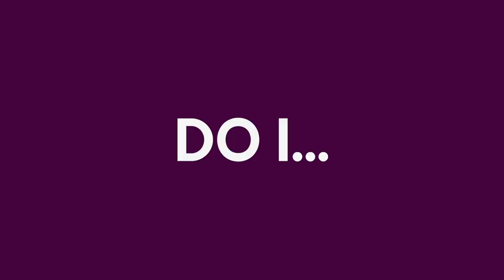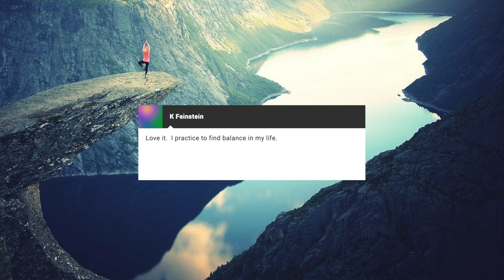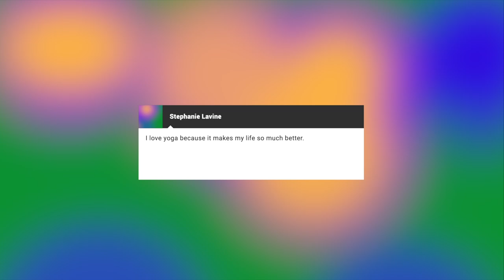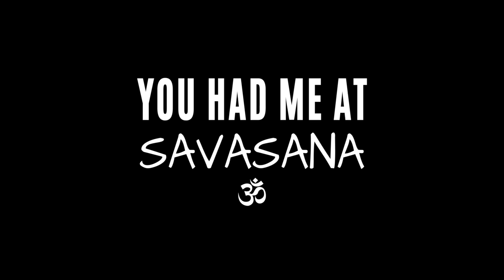WHY YOGA ?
Welcome to "WHY YOGA," a yoga documentary that dives deep into what yoga does for you and its incredible benefits. Hear firsthand yoga testimonials from amazing yogis who have experienced the transformative power of yoga. Whether you're curious about the benefits of yoga for women, the mental benefits of yoga, or how yoga and meditation can enhance your life, this video is for you.

Discover how yoga for beginners can be a gateway to body illumination, stress relief, and anxiety management. Explore the supportive yoga community and the joy of practicing yoga at home. Learn how yoga impacts hormones and contributes to overall hormone balance. From workouts targeting back pain and joint pain to exercises that boost self-esteem and aid in cancer recovery, yoga has something for everyone.

Join us as we delve into the healing and rehab potential of yoga, including its role in physical therapy and pain relief. Understand how yoga and meditation foster a thriving, healthy lifestyle. Whether you're looking to move, exercise, or simply find peace, yoga offers a holistic approach to living and thriving.

Thank you for being part of this journey. Let’s illuminate our bodies and minds together through the power of yoga.

Namaste,
REBEKAH

🌞John
🌞K Feinstein
🌞Anna Kula
🌞Stephanie
🌞Kristina
🌞Pamela Pearsall Sammartino
Power yoga teacher at Raffa yoga of 15 yrs
500 RYT

OUTTAKE - from Episode 1:
🌞Debbie Valois - 500 ERYT

🌼 YOGA, MEDITATION, Law of Attraction and PILATES TSHIRTS

This content is strictly the opinion of Rebekah Aramini Lupo and Body Illumination and is for informational and educational purposes only. It is not intended to provide medical advice or to take the place of medical advice or treatment from a personal physician. All viewers of this content are advised to consult their doctors or qualified health professionals regarding specific health questions or beginning and exercise program. Neither Rebekah Aramini Lupo, Body Illumination, nor the publisher of this content take responsibility for possible health consequences of any person or persons reading or following the information in this educational content. All viewers of this content, especially those taking prescription or over-the-counter medications, should consult their physicians before beginning any exercise nutrition, supplement or lifestyle program.